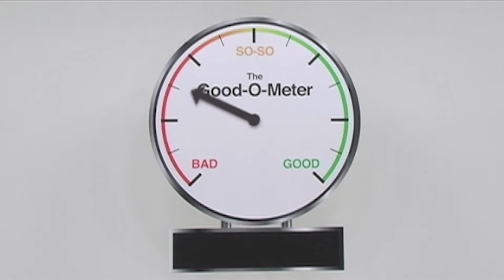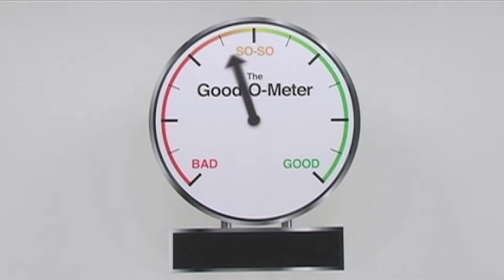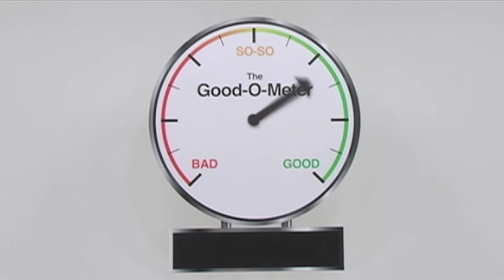Discovering Community Class - Part 1